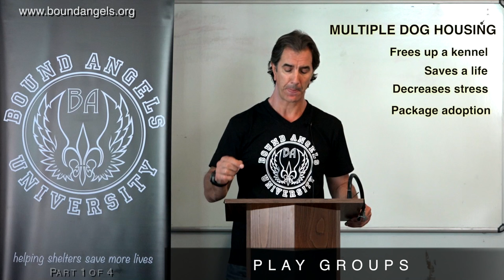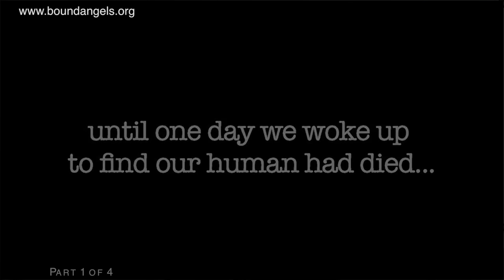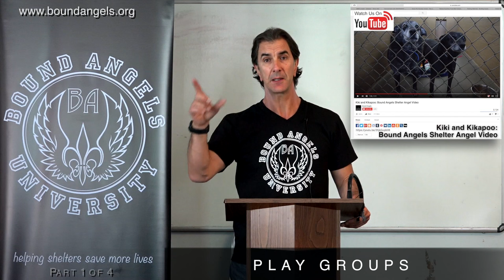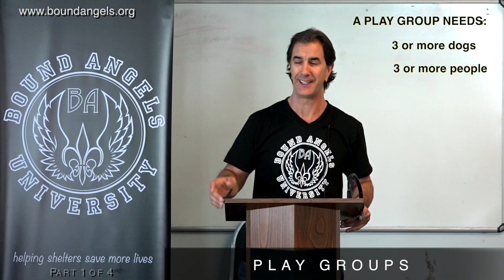Bound Angels University - Playgroup Theory and Management Part 1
How to hold a dog playgroup is one of the most common questions we are asked.  This video is the introduction to how we instruct and manage our Dog Playgroups.

This is a multi part video, the subsequent parts will be posted shortly and should be watched together and in order to better understand our philosophy, the benefits and risks involved with holding playgroups and the details to making it work.

We cover the basics, the tools and the method behind playgroups for dogs of all sizes from chihuahuas to mastiffs.